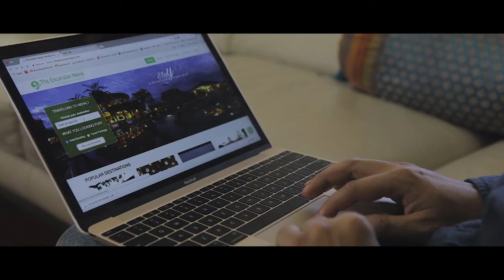The Excursion Nepal - Best Holiday Deals Gurantee | Payal Shakya | Sarun Tamrakar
Book Your way to Special Holiday Packages and Hotels of Nepal with The Excursion Nepal